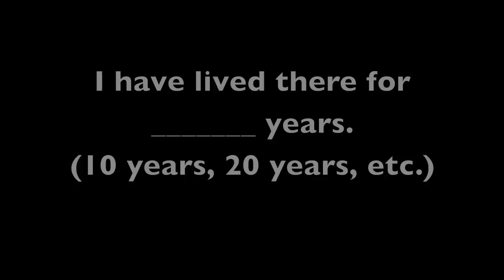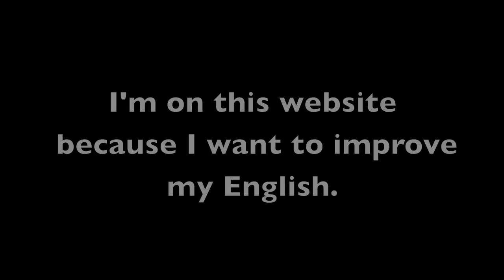Meeting someone for the first time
This short video might help someone who has learned English as a second language but isn't sure what to say upon meeting someone for the first time. Let me know if this helpful--or not.